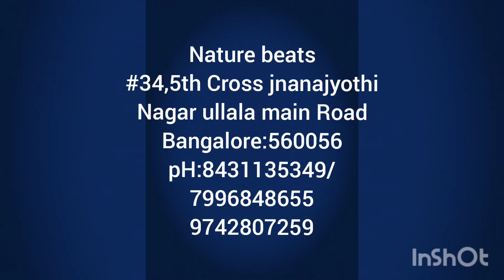Home remedies for ಸರ್ವರೋಗಕ್ಕೂ ಸಾರಾಯಿ ಮದ್ದು ,ಮನೆಯಲ್ಲಿ ತಯಾರಿಸಿದ ಈ ಸಾರಾಯಿ ದೇಹಕ್ಕೆ ತುಂಬಾ ಆರೋಗ್ಯಕರ